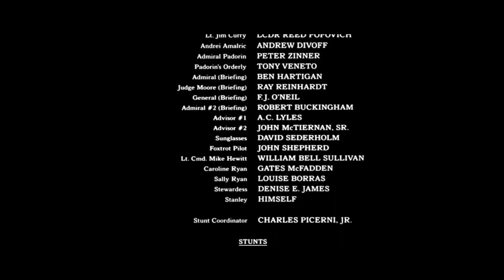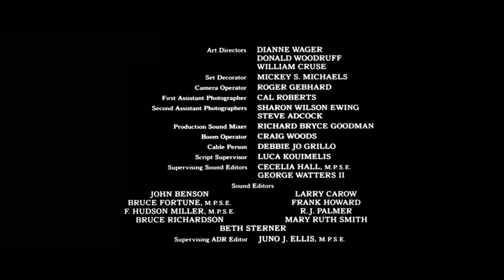The Hunt for Red October with restored lost dialogue!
Long lost ADR tracks from Tim Curry were recently uncovered. Expect a  update to the feature film and re-release soon!